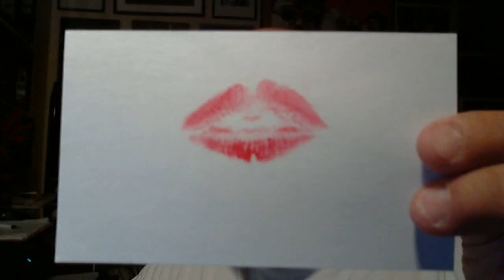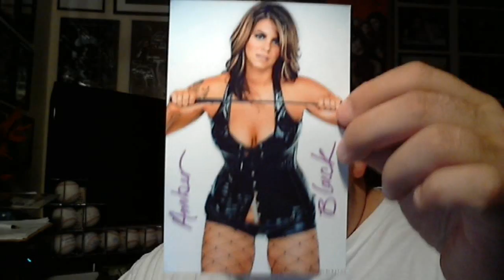1 TTM / 1 WINKFLASH / 1 REDEMPTION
WHERE HAVE ALL THE TTMS GONE !